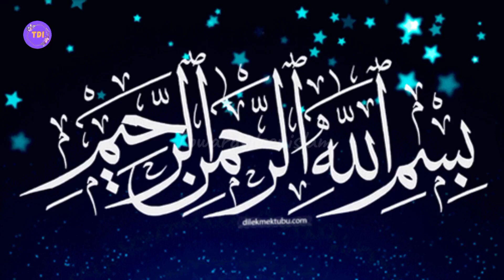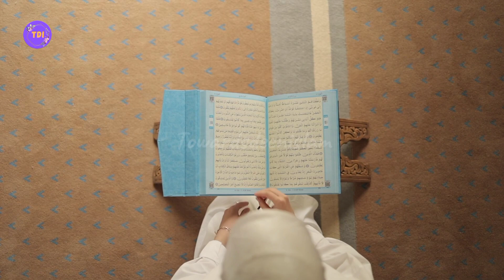Ramazan ki fazilat 😱 | ramadan 2024 | ramazan special | ramadan preparations 2024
ramazan ki fazilat
ramadan 2024
ramadan special
ramadan preparartions 2024
ramadan
ramadan preparations
ramadan vlog
ramzan ki taiyari kaise karen
ramadan ki tayyari
ramadan kareem
ramzan kaise guzare

Revealing some facts about ramadan.
Why the month of ramadan is so important for muslims.
This video is all about ramadan.how we should welcome ramadan? how to pray salah and fast in ramadan ? What are the necessary things to do in ramadan?
this video is all about the necessary things to do in ramadan.Actually ramadn is the month of blessings so try to do good deeds like charity,qayyam and many more as much as you can.